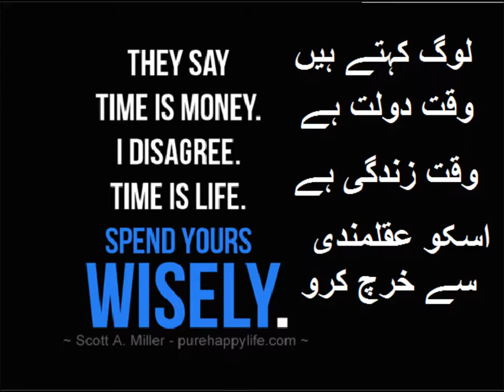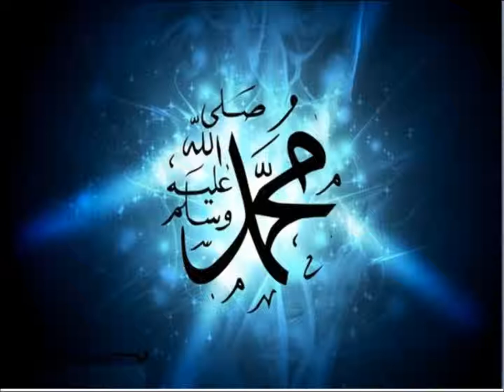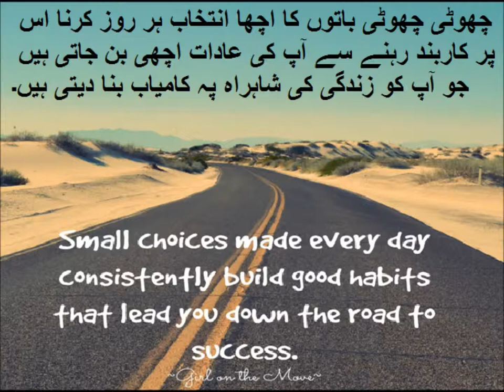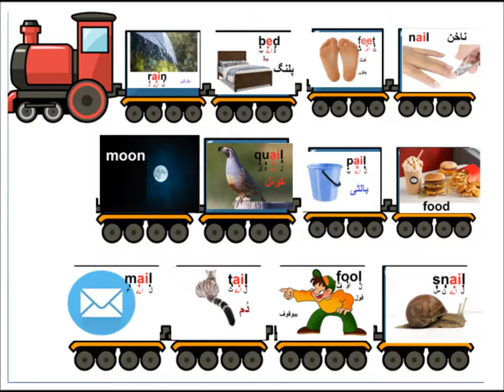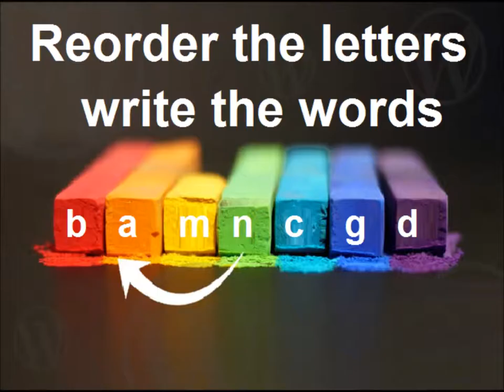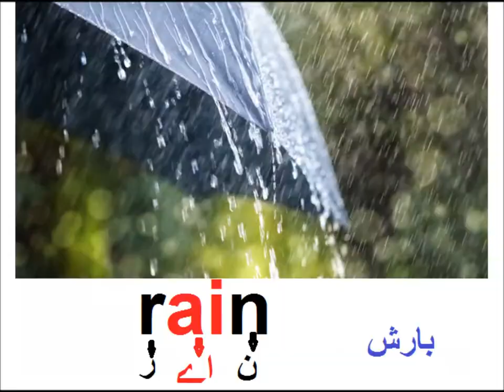English class 3/Learn long vowels/ L 9 in Urdu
Class 3 English L 9, learn long vowels in Urdu
english grade 3 learn long vowels 'ai' in urdu